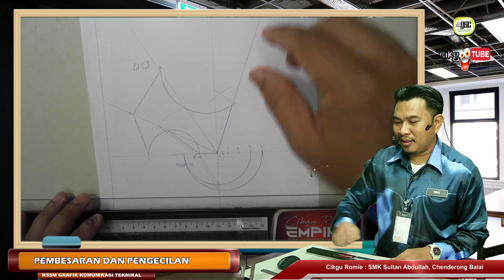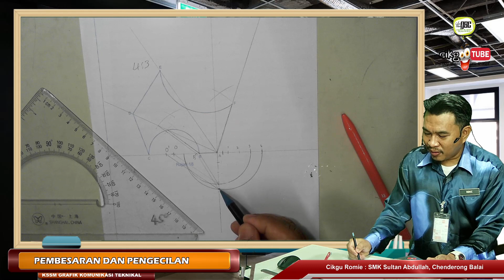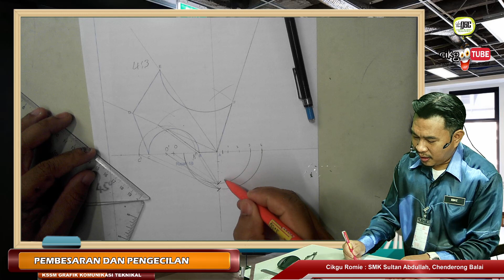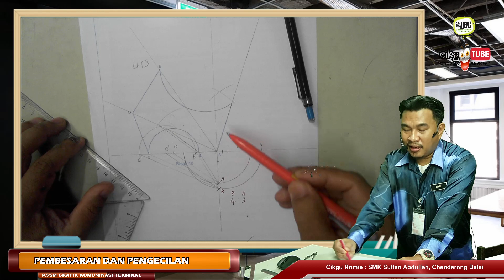GKT21 03 Pembesaran Nisbah Luas